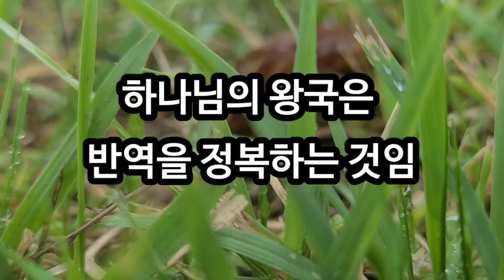2024년 8월 26일 [하나님의 왕국은 반역을 정복하는 것임]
하나님의 왕국